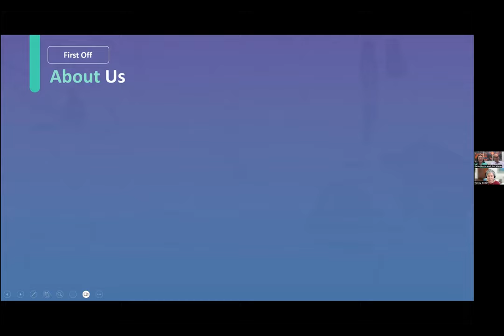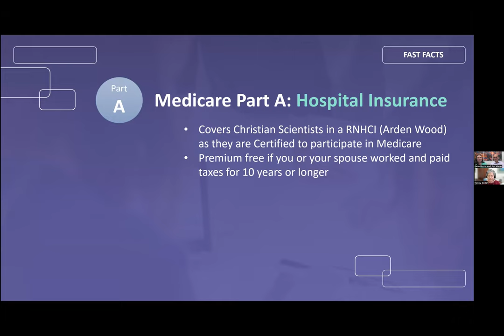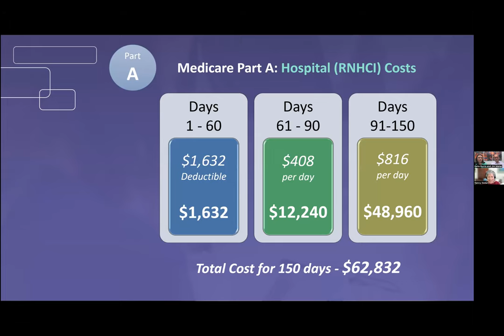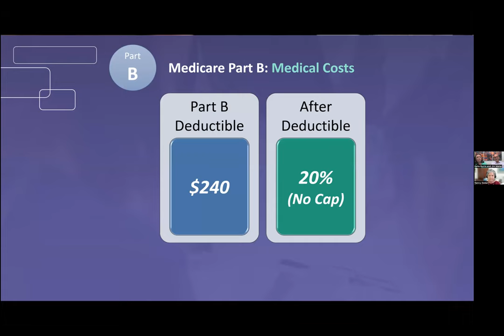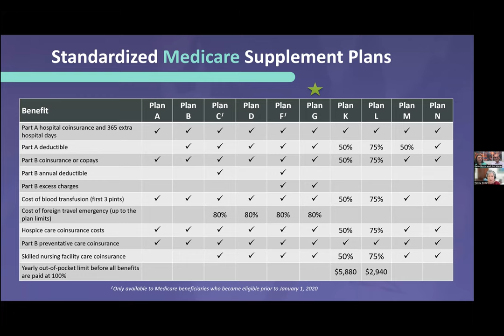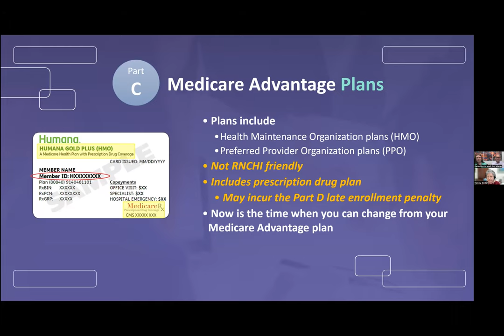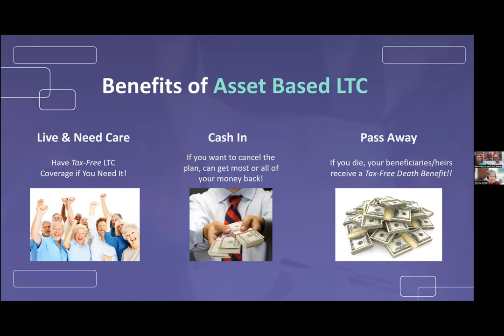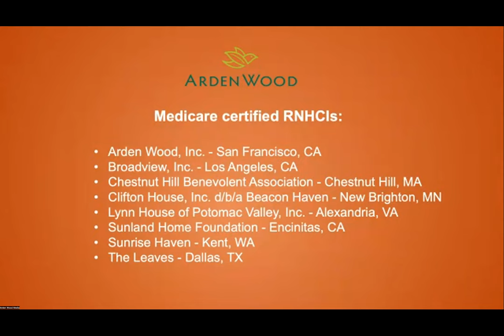Medicare and Health Care Fall 2023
Medicare and Health Care Webinar  — Tuesday, October 17
Presented by John W. Mitchell, Nancy Sedan, Jim Maher, and Katie Burris.

To support this event and future events like this, you can donate